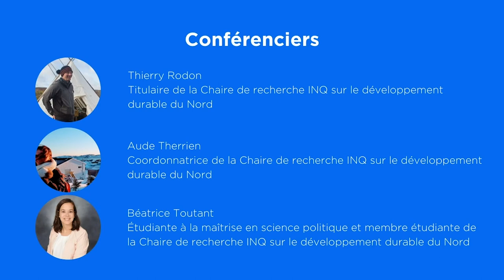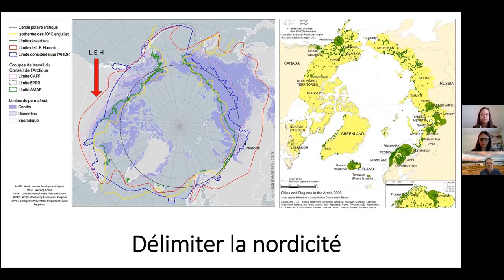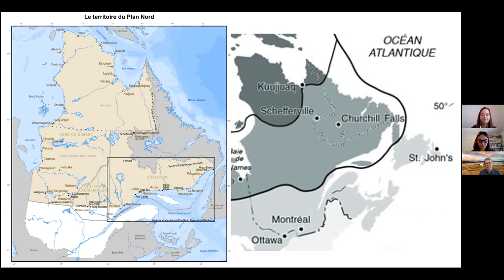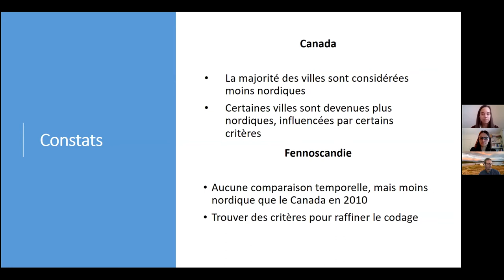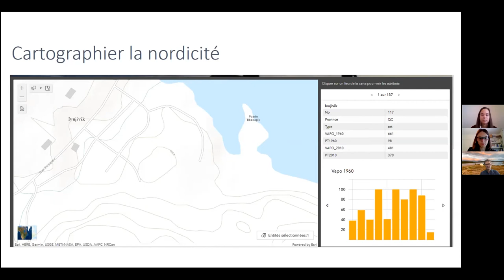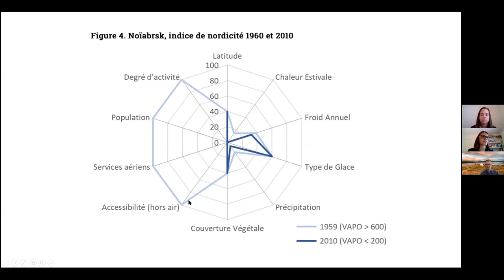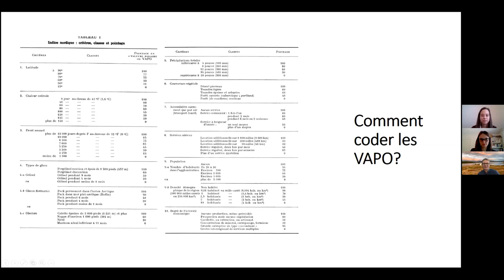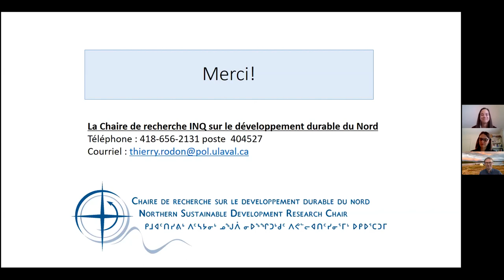Webinaire 21 | Comprendre l’évolution de la nordicité: actualisation des indices de L.E. Hamelin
Conférenciers :  Thierry Rodon, titulaire; Aude Therrien, professionnelle de recherche et Béatrice Toutant, étudiante -  Chaire de recherche INQ sur le développement durable du Nord

Titre de la présentation : Comprendre l’évolution de la nordicité: actualisation des indices de L.E. Hamelin

Resumé de la présentation : Louis-Edmond Hamelin, le géographe de la nordicité, notait une confusion dans l’utilisation des termes de références et des critères pour désigner les régions froides. Afin de pallier à ce problème, il a créé un indice de la nordicité, composé de dix indicateurs tant physiques (latitude, chaleur estivale, froid annuel, type de glace, précipitations totales, couverture végétale) qu’humains (accessibilité par air, accessibilité autrement que par air, population, degré d’activité économique). L’addition de chacun de ces indices permet de calculer une valeur nordique totale pour chaque lieu ou communauté.  Durant ce webinaire, Thierry Rodon et son équipe présenteront cet indice, mais également les travaux qu’ils effectuent présentement en vue de sa réactualisation.